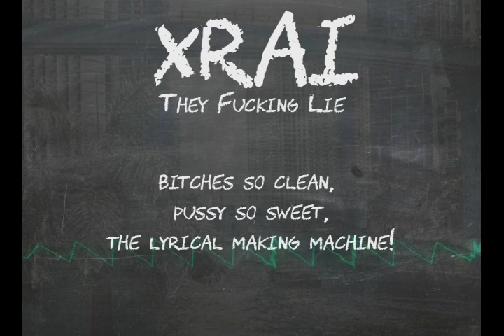Xrai Official - They F**king Lie [Explicit]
Official Lyric Music Video by Xrai
From the Debut Album Freefall
Download the Song FREE from Soundcloud!